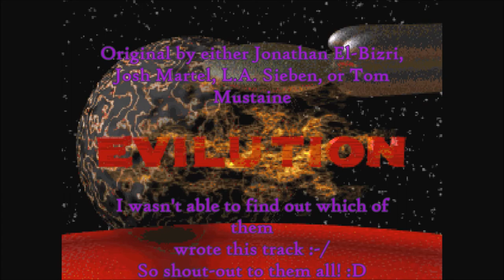Final Doom -- Blood Jungle [guitar redux] by Vertigo Fox!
I've wanted to make a cover of my favourite TNT Evilution map 16 track for a while, and the lead-up to Doom Eternal seems like the perfect time to use up some of that excess enthusiasm. :)  Excess endoomsiasm. :D
Blood Jungle is an interesting case because it's one of my favourite classic Doom tracks by far but I don't seem able to find many good covers and remixes of it compared to even the other TNT tracks.  So hopefully this counts as a good cover/remix for somebody out there.

And apologies that I didn't film myself playing the guitars... but I'm sure you've got better things to do than see clouded leopard paws try to manipulate an instrument, or watch the hundred failed guitar takes before I managed to record what you hear here. :P  Footage from a (slightly silly) partial play-through of the song's first map is much more interesting to see, I think. :)

Normally when I make enough changes and additions to a song like this I might give it a new title... but Blood Jungle is one that just can't be topped XD
After all, if you could ask the ocelots of the world, they'd certainly tell you every jungle is a blood jungle if you just look hard enough!

Original track is by either Johnathan El-Bizri, Josh Martel, L.A. Sieben or Tom Mustaine.  I wasn't able to find out which of them wrote this particular track.